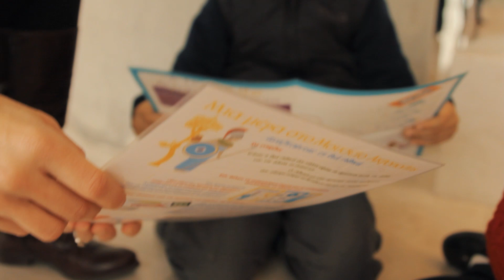12 days in Greece: Crete, Athens, and Corinth (Winter)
This was our trip to Greece in December of 2013 and it was not your typical Greece beach/islands adventure. The cold December weather made it perfect for touring the ancient sites of Athens, Corinth, and Crete. We landed in Crete, took a ferry to Athens and used AirBnB for a few days. From Athens we took a day trip to Corinth and toured around for the day. We decided to spend the last few days of our trip back on Crete and relax for Christmas while the island basically shut down. Greece in the winter was beautiful, and we hope to return someday to see it again in the summer months